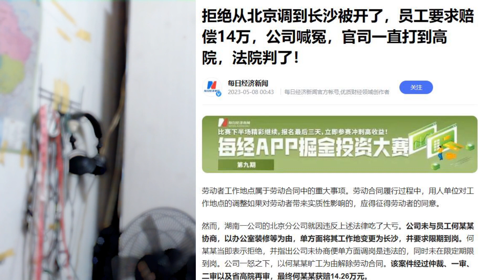拒绝从北京调到长沙被开了，员工要求赔偿14万，公司喊冤，官司一直打到高院，法院判了！